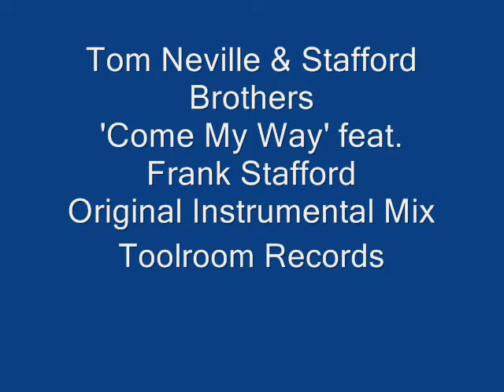Tom Neville & Stafford Brothers - (Instrumental Mix)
Toolroom Records presents a fantastic new release from UKs Tom Neville & Australias Stafford Brothers Come My Way featuring the amazing vocal talent of Frank Stafford. (Instrumental Mix)!.